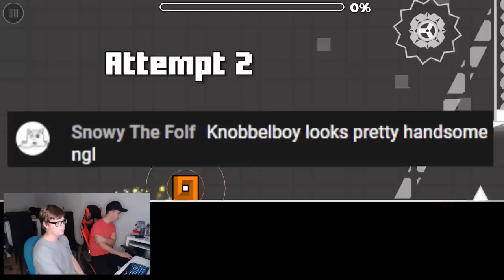DUELO MAESTRO 100% w/ Knobbelboy ToshDeluxe Blaireswip & Hori (The Skwat Meetup) - Geometry Dash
DUELO MAESTRO 100% w/ Knobbelboy Toshdeluxe Blaireswipe & Hori (The Skwat Meetup) - Geometry Dash

The Skwat finally met up to beat Duelo Maestro, the famous Insane Demon which is meant for 2 players has been beaten by 5 players. Knobbelboy, ToshDeluxe, Blaireswip (AirSwipe), Hori and I (RedHuseey) teamed up to slay this Insane Multiplayer Demon!! This was one of the best meetups ever in my life and I enjoyed every moment. Cosmic just came by to chill with us and we beat it when he was at my place. We beat it when I let them sleep over at my house!